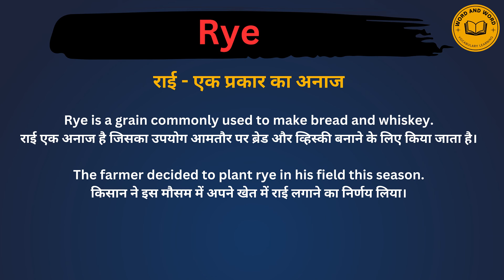Rye meaning in Hindi/Rye का अर्थ या मतलब क्या होता है.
Rye meaning in Hindi.
Rye का अर्थ या मतलब क्या होता है.
Rye Matlab kya Hota hai.
Rye Hindi Meaning.
Rye explained in detail.